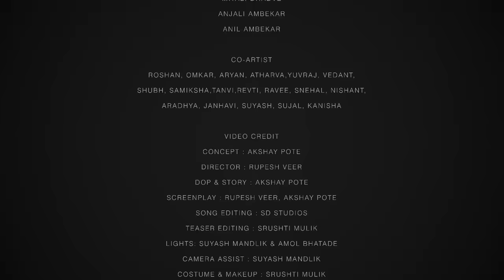Ganraya Marathi Song|| Shuddhi Kadam|| Amol Bhatade|| Kokani Nikhil ||Mitali Dhadve|| Kokan Talkies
Ganraya Marathi Ganpati song

● Amazone Prime 👉🏻

Starcast :
Nikhil sakpal
Mitali Dhadve
Anjali Ambekar
Anil Ambekar

Co-Artist:
Roshan, Omkar, Aryan, Atharva, Yuvraj,  Vedant,  Shubh,  Samiksha, Tanvi,
Revti,  Ravee,  Snehal, Nishant, Aradhya, Janhavi, Suyash,  Sujal, Kanisha

Video Credit:
Concept : Akshay Pote
Director : Rupesh Veer
DOP : Akshay Pote
Story and Screenplay : Rupesh Veer, Akshay Pote
Song  Editing : SD Studios
Teaser Editing : Srushti Mulik
Lights : Suyash Mandlik & Amol Bhatade
Camera Assist : Suyash Mandlik
Costume & Makeup : Srushti Mulik
BTS : Srushti Mulik
Line producer : Vaishnavi Ghagare, Roshan Lodge
Publicity Design : Clout Colors..Prop. Srushti Mulik

Audio Credit
Singer : Shuddhi Kadam
Lyrics/Composer : Amol Bhatade

Chorus :
Kaustubh Tambade, Nachiket Kolhatkar
Shweta Ghadashi, Pratiksha Ghanekar,

Rhythm arrangement : Shubham Sawant & Tushar Shirsath
Additional Rythm & Percussion : Raju Kulkarni
Flute : Krishna Sathe
Keyboard : Sandesh Ambekar
Additional Key's : Manoj Shivling
Recording Studio : Mixman Digital Recording Studio, Dombivli
Mixing & mastering : Amit Narendra Malave

Production Team :
Amol Bhatade
Rupesh Veer
Sandesh Ambekar
Srushti Mulik
Krutik Dingankar

Special Thanks :
Ashwini Ashok Ghagare & Family
Vishnu Ghagare
Naresh Mahadkar
Siddhivinayak Ganesh murti karkhana, madhegaon
Amit Katale
Ajinkya Jadhav : (Camera Equipement)
Sandip Kanse Sir

Location : Madhegaon, Raigad

🎭कोकण टॉकीज- आपलं मनोरंजन-विश्व...📽️🎬
ga
🎭कोकण टॉकीज🎭 या यूट्यूब चँनल-
लाईक/शेअर/कमेंट्स आणि सबस्क्राईब करायला विसरू नका.